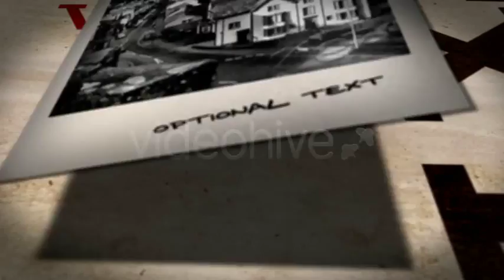Easy Typo - After Effects | Videohive Projects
A dynamic opener for a show, a website, with some eye catching kinetic typography.

Easy text customize with the help of a Grid, color tag code and a complete illustrated Help PDF.
Includes 2 placeholders for video/pictures and a third for your own logo.
Extra optional feature with the Title splitting in two to reveal your footage.
HD 1280×720, easily resizable.
No plugins required. No pre-renders. 100% Customizable.
Use it to say something you want them to remember and don’t forget to rate and comment!

Thanks!